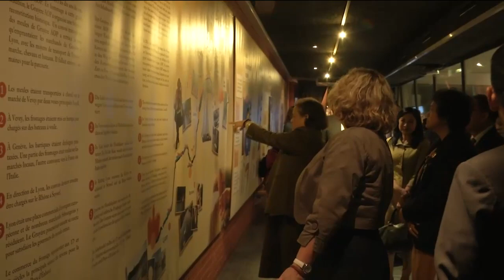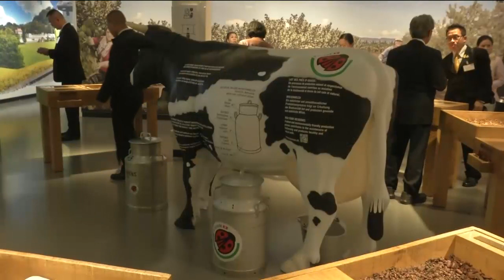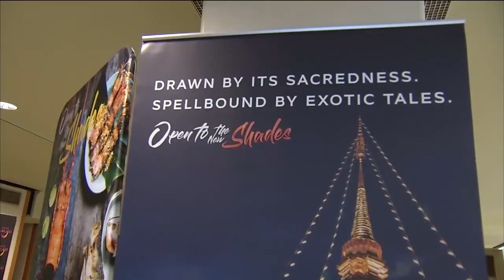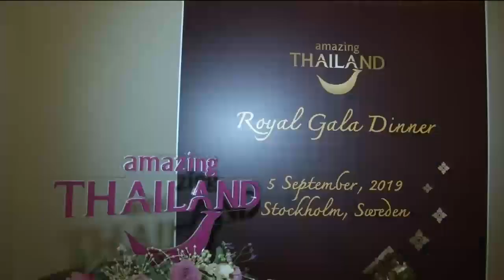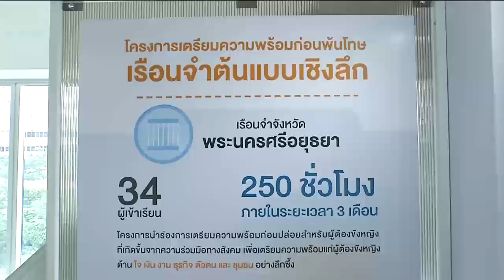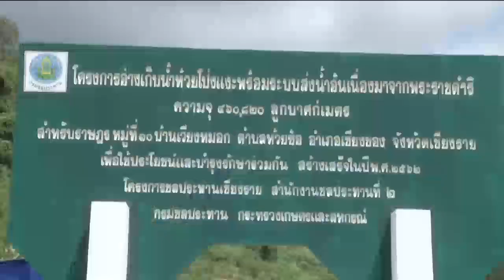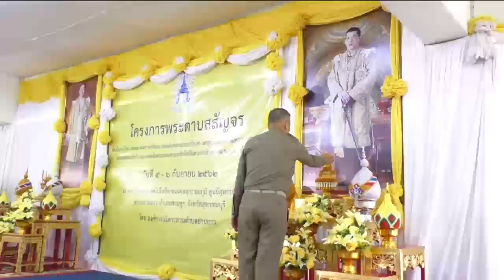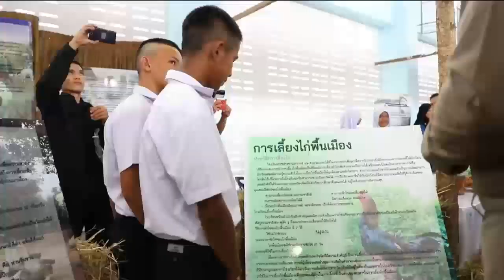ข่าวในพระราชสำนัก 6 ก.ย. 62